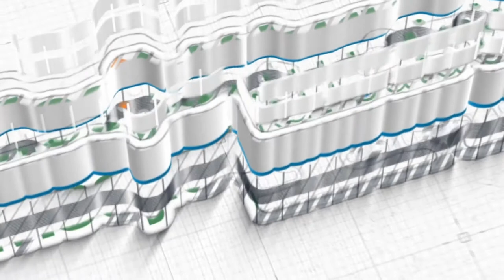Islam itu Mudah ~ Ustadz Abu Hanif Ali Patada, M.A. حفظه الله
Kajian Kitab Qawaid Nabawiyyah Kaidah ke 42